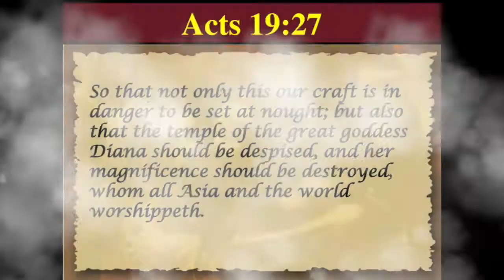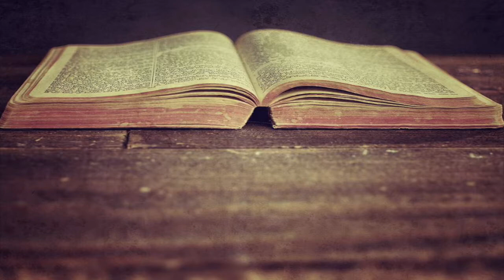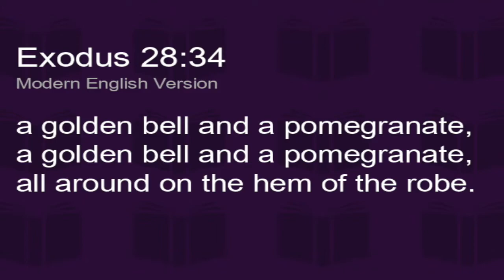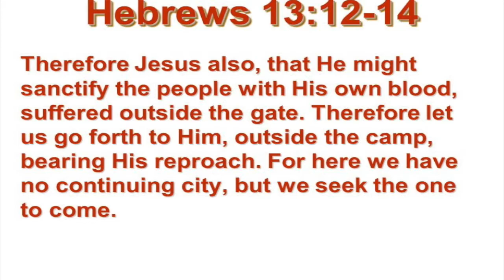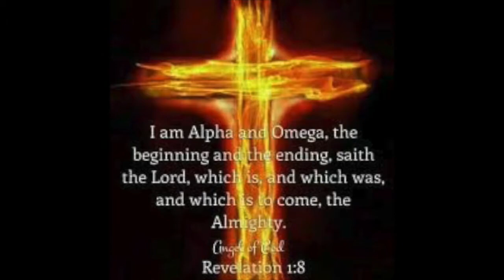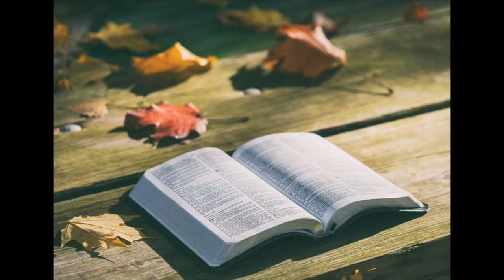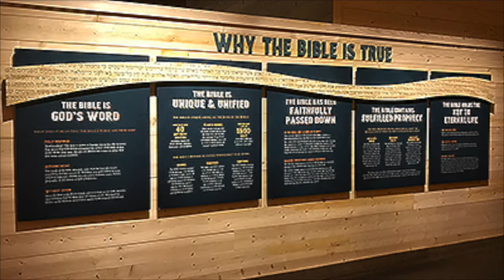Bible खूदा का कलाम P. 24 - Last Part of Archeological Facts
Jesus's tomb & Decapolis.

Next Up. Scientific Evidence